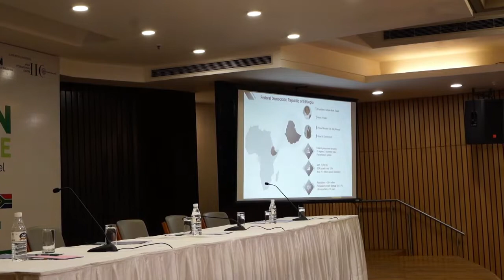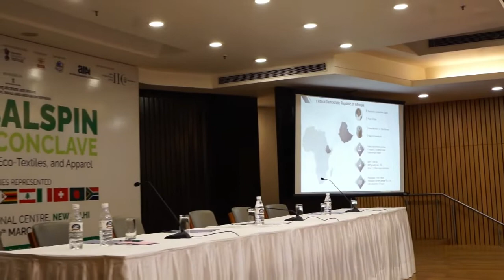GlobalSpin Trade Conclave Delhi, 2022: Ethiopia Presentation DAY1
GlobalSpin Trade Conclave Delhi 2022: Ethiopia Presentation
by Mr. Yibeltal Tegegne
Diplomat, Ministry of Foreign Affairs, Ethiopia

Day 1    Session 2          Time 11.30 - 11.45 hrs.